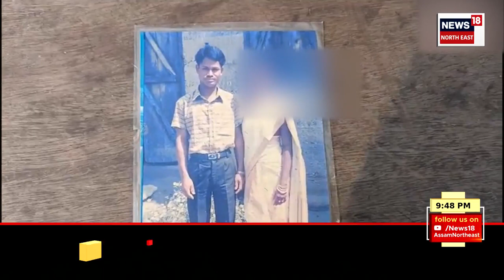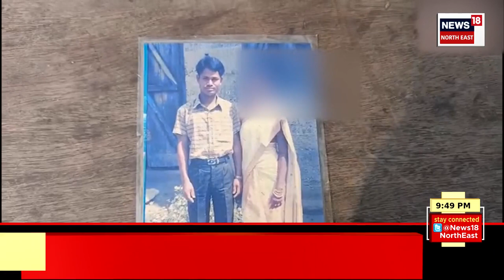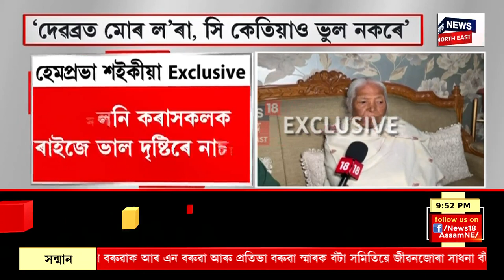SUPER PRIME 18 | এটা গুটখা পেকেটৰ পৰা সৃষ্টি হোৱা কাজিয়াৰ পৰিণতিত মহিলাৰ জীৱন মৃত্যুৰে যুঁজ